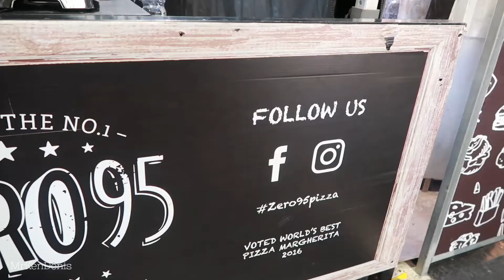CATCHING UP WITH FRIENDS OVER COFFEE & FOOD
We start off the vlog with my partner, his sister and I going to Altona Beach to chill and have ice cream. It was a pretty chilled day of catching up because I have not seen her in a while.

We then skip to another busy day. I went to Kmart to grab a few gym clothes. I decided to start working out again because in 2017 I gained a lot of weight and I started to feel uncomfortable in my own skin. I also started feeling unhealthy and tired. I am doing it for me and not because anyone made me feel bad about my own image. I want to do it for myself and to be healthy again.

After Kmart I decided to catch up with David. I have not seen him in months and since I was in the area I thought I would stop by and catch up over a cup of coffee.

After that I made my way into the city to catch up with Bibi. I wanted to check out the Queen Victoria Night market. We were overwhelmed by the number of people at the night market. We managed to get a sangria and a pizza. We then headed off to my place and chatted the night away.

The products were sent to me for review purposes and/or were gifted to me by the company's respective PR company

🎥Camera Main: Lumix G7
🎥Vlog Camera: Canon G7X Mark II
💻Software: Final Cut Pro or Adobe Premiere Pro

About MrKenDenis
My name is Ken Valdejueza. I am a Filipino YouTuber based in Melbourne, Australia. I was born and raised in Hong Kong. I speak English as my primary language but I can speak Tagalog too! I mainly do make up related videos, vlogs and I do like to talk about different topics from sexuality, my experiences and technology. I plan on doing more travel vlogs in the future and to take you along to more events.